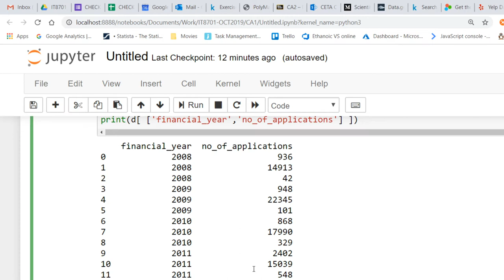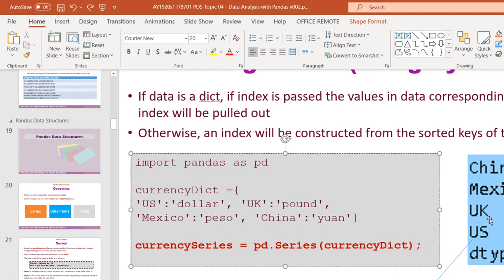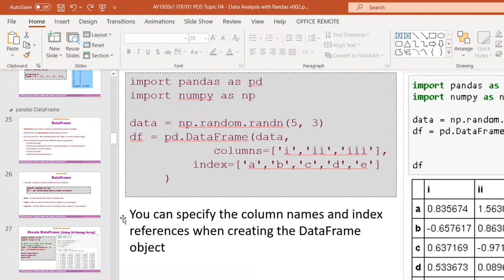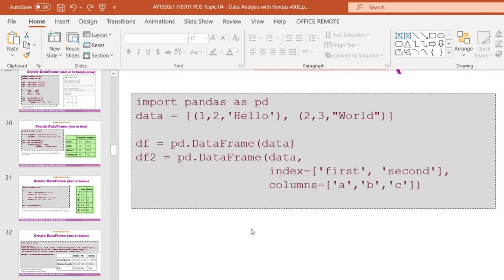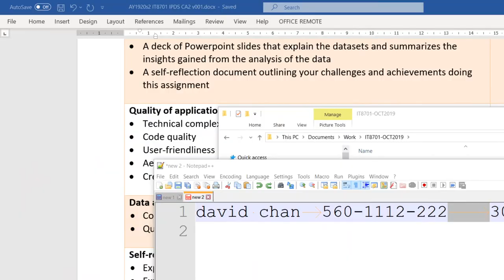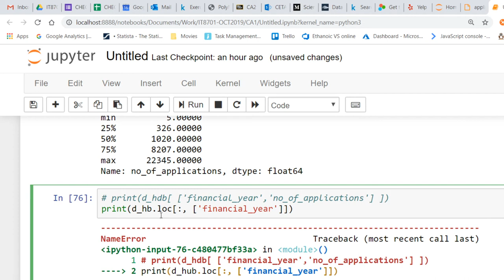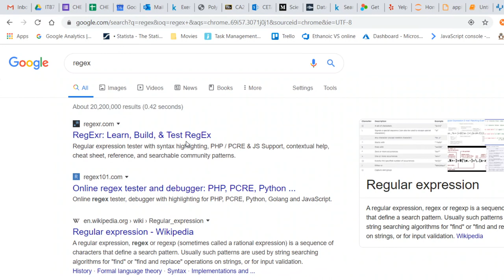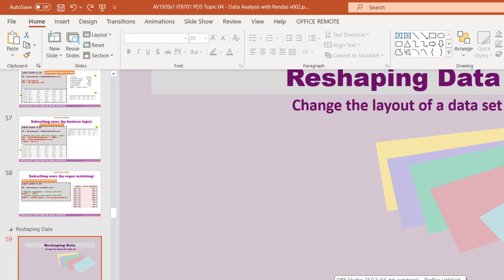IT8701 16 Jan 2020 Pandas Part 1